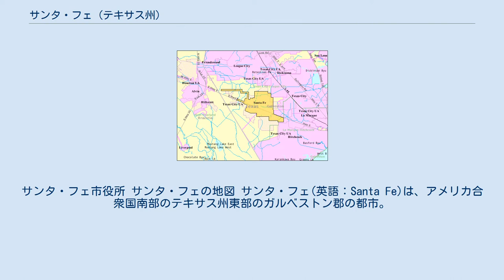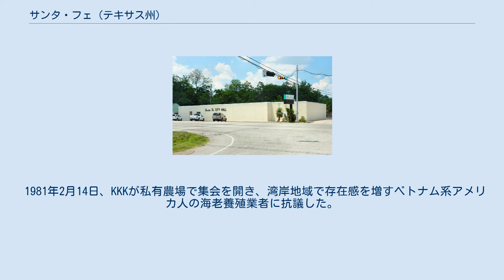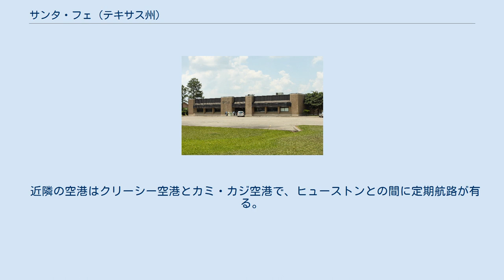サンタ・フェ (テキサス州)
グレーター・ヒューストン
サンタ・フェ市役所 サンタ・フェの地図 サンタ・フェ(英語：Santa Fe)は、アメリカ合衆国南部のテキサス州東部のガルベストン郡の都市。
 スペイン語で「聖なる信仰」を意味する。
 現在はBNSF鉄道の一部となったアッチソン・トピカ・アンド・サンタフェ鉄道が名前の由来。
 2018年5月18日に高校で乱射事件が発生し、少なくとも10人が殺害された。
 人口は2016年推計で1万3205人。
 1877年、ガルフ・コロラド・アンド・サンタ・フェ鉄道がガルベストン郡西部に建設された。
 20世紀初頭には鉄道沿いにアルタ・ロマ、アルカディア、アルゴアの3つの小さな町が存在した。
 同時期にこの地域を管轄するサンタ・フェ独立学区が、鉄道から名前を取って設置された。
 1970年代中盤、隣接するヒッチコック市がアルタ・ロマ東部地区を併合しようとしたが、住民は反対した。
 併合を阻止するために、この地域で合併して新たな都市を創る運動が始まった。
 1978年1月21日、アルタ・ロマ全域とアルカディアの一部を合わせ、サンタ・フェ市が設置された。
 後にアルカディアとアルゴアの全域も併合し、郡内では豊かな地域になった。
 1981年2月14日、KKKが私有農場で集会を開き、湾岸地域で存在感を増すベトナム系アメリカ人の海老養殖業者に抗議した。
 この中で儀式としてベトナム系住民の漁船が燃やされた。
 同様の事件は近隣の港町でも発生し、州裁判所が動く事態となった。
この事件はのちに、映画監督のルイ・マルによって『アラモベイ』として1985年に映画化された。
 2000年6月19日、最高裁判所はサンタ・フェ独立学区の生徒の自主性を重んじる方針が、他校とのアメフトの試合で憲法に違反しているとした。
 2018年5月18日、サンタフェ高校銃乱射事件が発生し、少なくとも10人が殺害された。
 近隣の空港はクリーシー空港とカミ・カジ空港で、ヒューストンとの間に定期航路が有る。